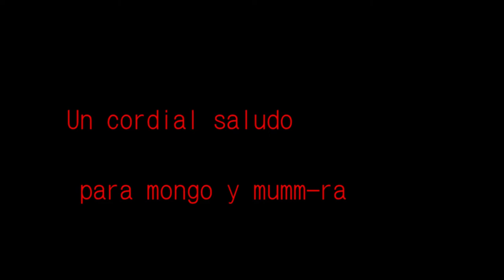Warship battle - Warspite Queen - Boss Attack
Warspite queen has:
HP:2100
Armor:23
Speed:41
Turn:15

Is a very powerful warship only problem is the attack speed and warship speed